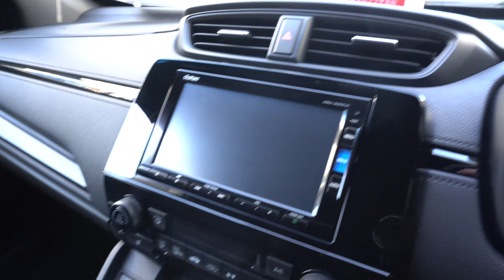NEW 2022 HONDA CR-V BLACK EDITION - New CR-V 2022 - ホンダ CR-V eHEV EX ブラックエディション 2022年モデル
外装・内装新型ホンダ CR-V e:HEV EX ブラックエディシ 2022年モデル
タイプ/グレード：e:HEV EX BLACK EDITION
カラー：クリスタル ブラック・パール
価格ホンダ 新型 ホンダ  CR-V e:HEV EX・BLACK EDITION (FF) 2022年モデル
エクステリア インテリア新型ホンダ CR-V 2022年モデル
新型ホンダ CR-V e:HEV EX・BLACK EDITION (FF) 2022年モデル
New 2022 Honda CR-V e:HEV EX・BLACK EDITION（FF) (2022) Review Exterior and Interior
2022 Honda CR-V Review Interior Exterior
Honda CR-V 2022 Review Interior Exterior
2022 Honda CR-V
Honda CR-V 2022
2022 CR-V
CR-V 2022
Price 2022 Honda CR-V
Harga Honda CR-V 2022
Specifications 2022 Honda CR-V
Spesifikasi dan Fitur Honda CR-V 2022
2021 The New Honda CR-V e:HEV EX・BLACK EDITION（FF） (2021) Review Exterior and Interior